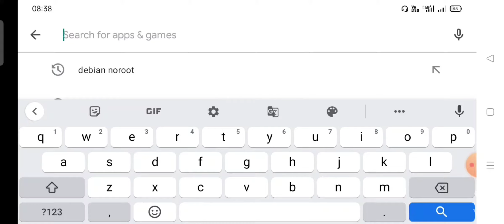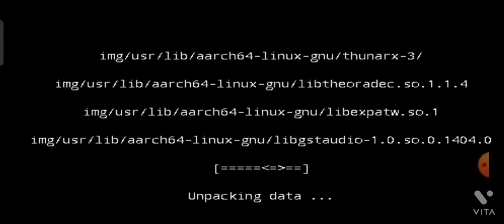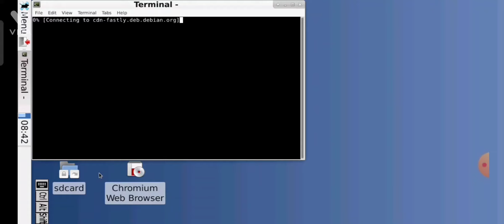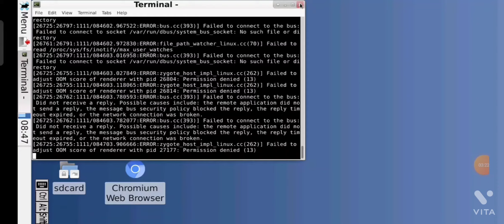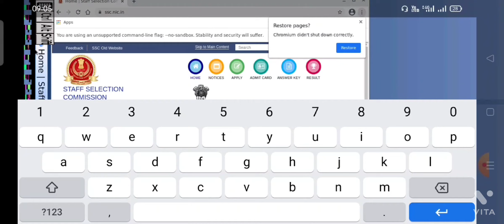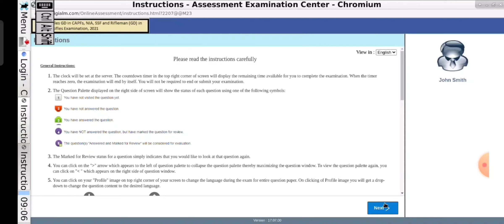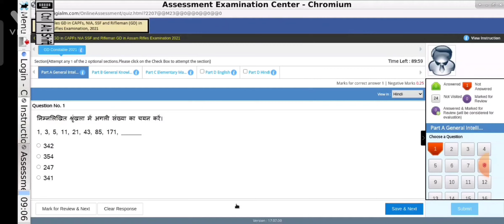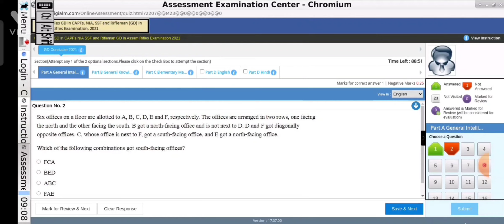SSC GD Mock Test In Mobile Set Up Mobile Se Mock Test Kaise De Step By Step Details !